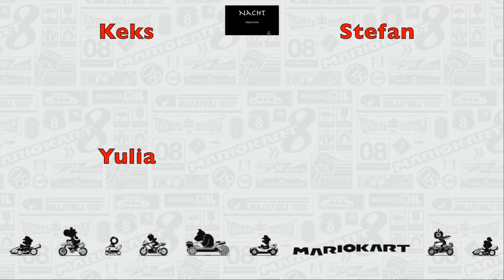#0032 Mario Kart 8 Panzercup 200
Das Rennen!
Lehnt euch zurück und genießt das rennen!!.
Kuhmuh-Weide
Marios Piste
Cheep Cheep-Strand
Toads Autobahn

NachtProduction.redbubble.com